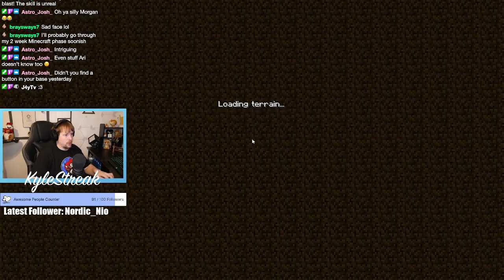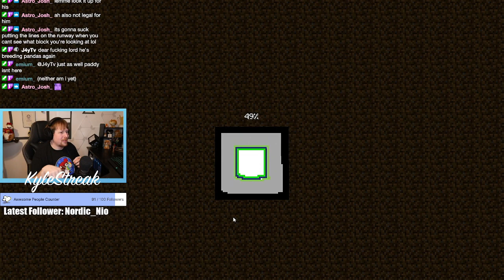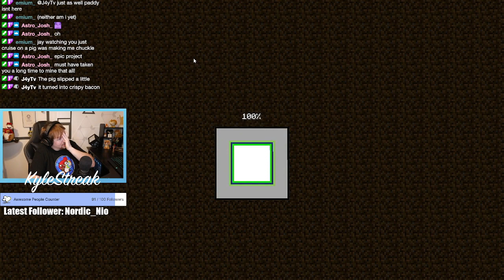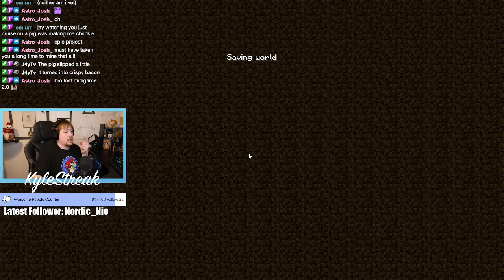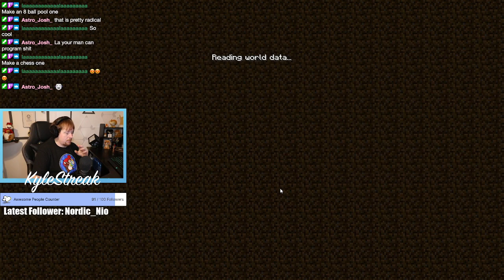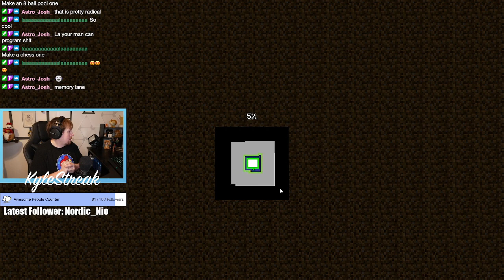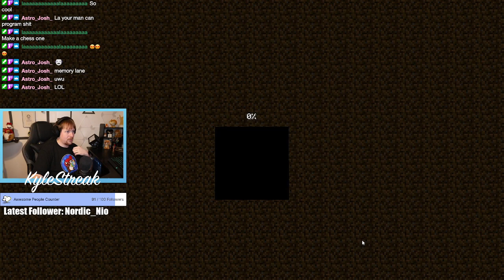Exploring The Mini Game Map :: Stream VOD :: March 7, 2023